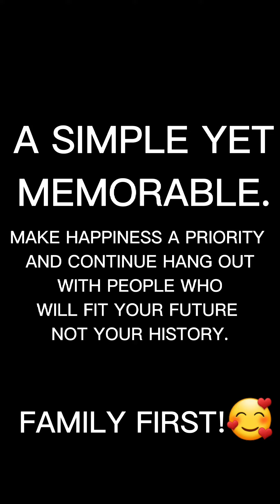A SIMPLE YET MEMORABLE FAM DAY